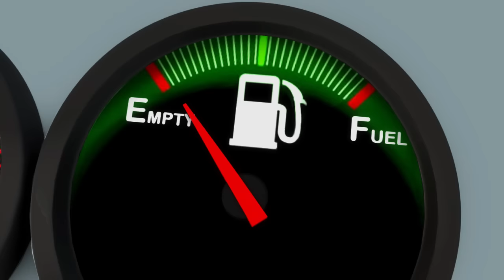Wheels On The Red Bus | Nursery Rhymes for Babies by LittleBabyBum - ABCs and 123s